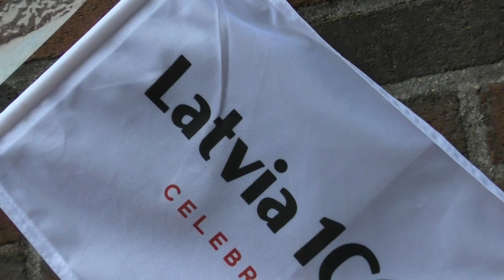youtube video #-Cj6l8t-2cc